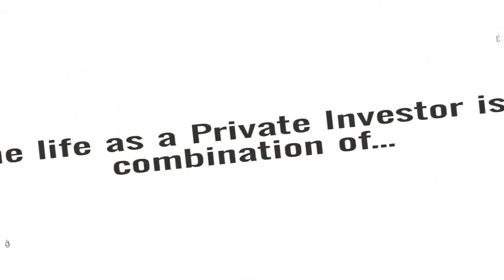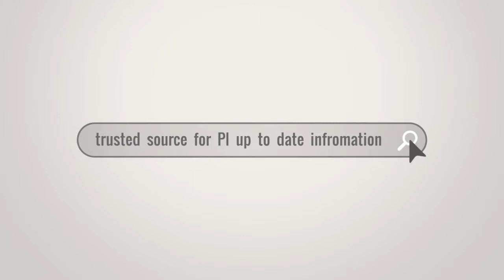Private Investigation’s Training Institute Course & Inroduction Video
Private Investigation’s Training Institute has been around for over 10 years, and throughout our time we have become one of the leading Private Investigation schools in Florida. Our investigators and instructors have over 30 years of experience in the field of Private Investigations, and with their knowledge and experience, we’ve built a foundation on ensuring that all of our courses taught here at PITI are filled with interesting and educational material! Our mission here at PITI is that we will lead you to a successful career in Private Investigations.